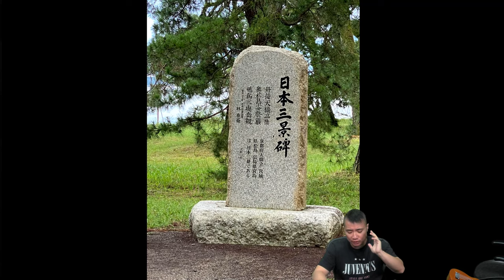啤梨頻道 20241010 P6 匡正日本遊：日本三景之天橋立/昇龍觀與飛龍觀/360度迴旋橋/智恩寺、成相寺、元伊勢籠神社/伊根水鄉